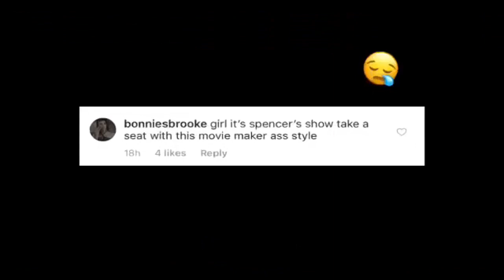All American Instagram Edits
Credit to editors mainly ashersoliva on Instagram